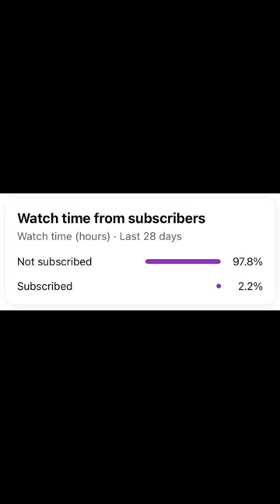“Stop Looking At Me In The Gym” 🤦‍♂️